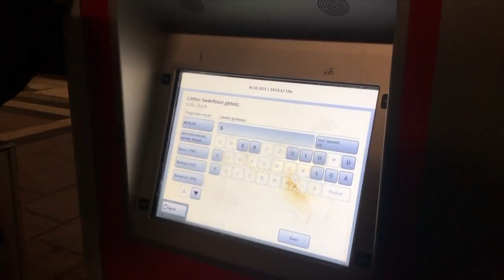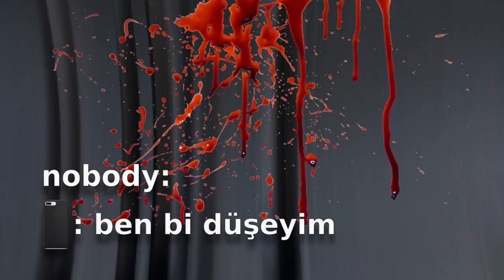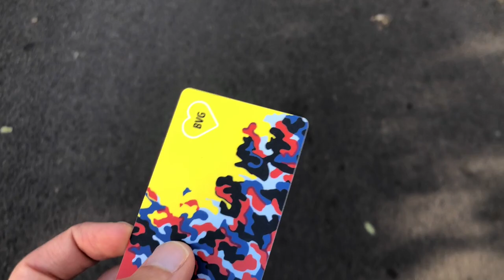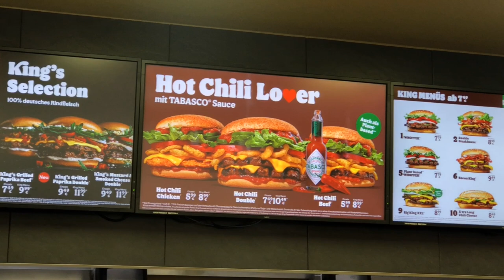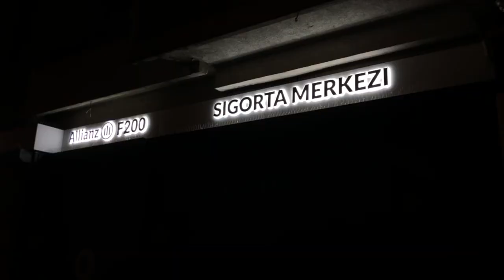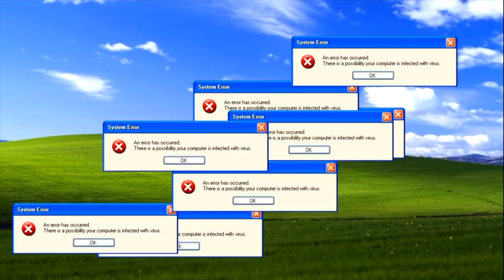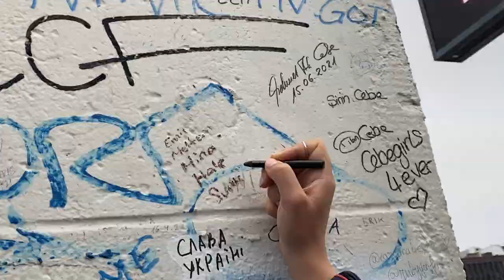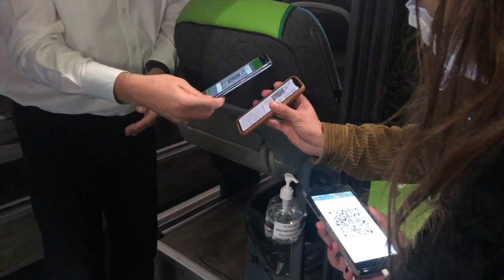BERLİN VLOG! 600€ ve pasaportumu kaybettim! Berlin'de gezilecek yerler, ErasmusVlog BerlinVlog 🇩🇪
Erasmusvlog maceramızın yeni durağında ben ve arkadaşlarım hocamız Anna’nın teklifi üzerine Erasmus ile geldiğimiz Polonya’dan Almanya’nın başkenti Berlin’e doğru yola çıktık. 3 günlük Berlin maceramızı vloglayarak olabildiğince size aktarmaya çalıştım. Berlin’de gezilecek yerleri ise aşağıda listeledim. Şimdi sizi Berlin Vlog’u ile baş başa bırakıyorum. İyi seyirler…

Almanya Berlin’de gezilecek yerler:
- Berlin Duvarı
- Brandenburg Kapısı
- Katledilen Avrupalı Yahudiler Anıtı
- Berlin Katedrali
- Checkpoint Charlie
- Berliner Fernsehturm
- Alexanderplatz
- Berlin Yahudi Müzesi
- Terörün Topografyası
- Oberbaum Köprüsü

Video ve içerik önerilerinizi yorumlara bekliyorum.

Bana Ulaşın!

Selam! İsmim Emirhan. 21 yaşındayım. Beykent Üniversitesi’nde İngilizce Yeni Medya okuyorum. Oldum olası bol bol okur ve bol bol izlerim. Şimdi ise Erasmus programı ile Polonya’dayım ve hayatımı sizlerle paylaşıyorum.